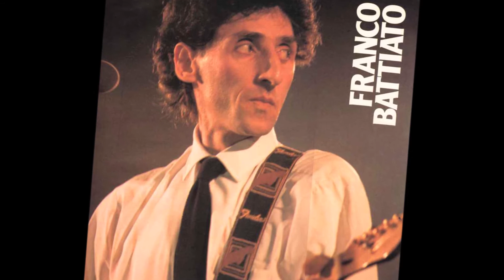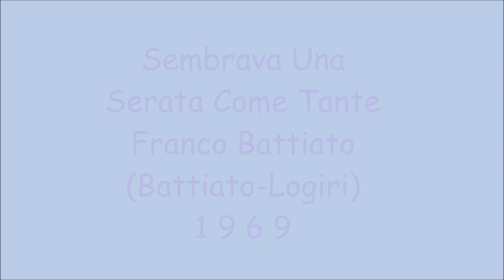Sembrava Una Serata Come Tante - Franco Battiato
Battiato - Logiri 1969